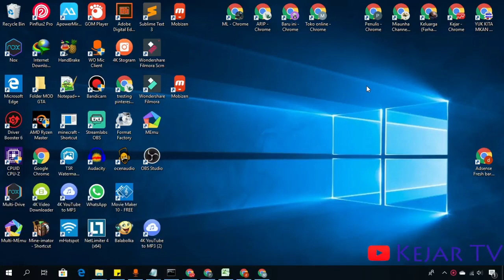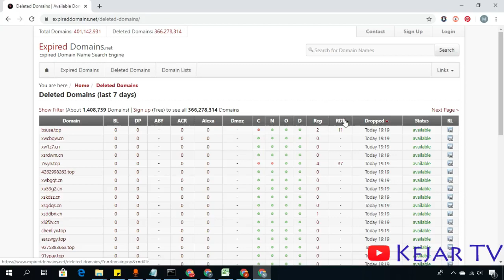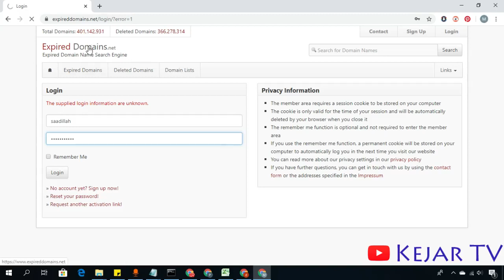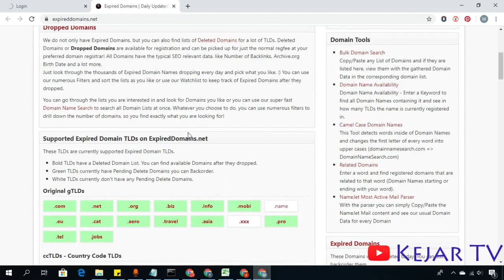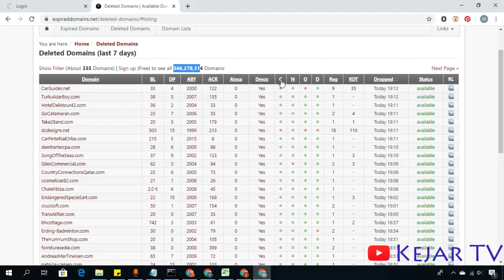Cara Mencari Domain Aged Dan Deleted Dengan Mudah